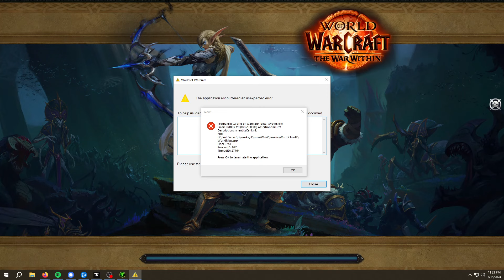[TWW BETA] Kurn Panics as she ATTEMPTS to heal...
In The War Within Beta, Kurn tries to do an instance as a healer and kind of panics.